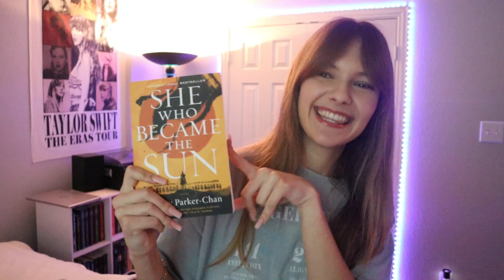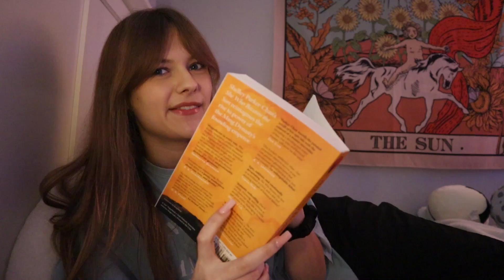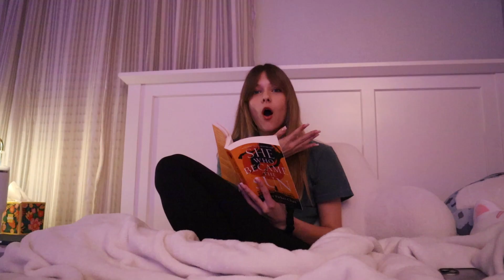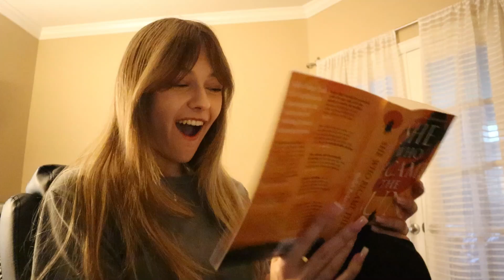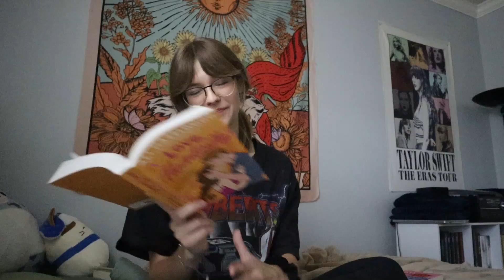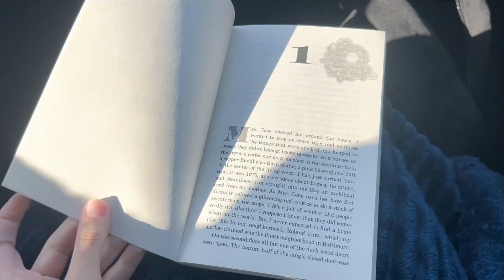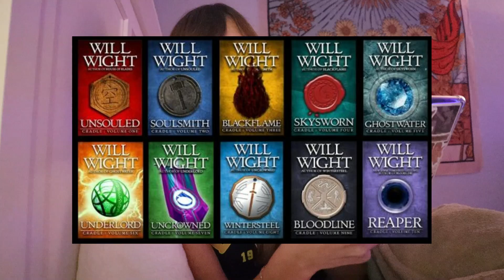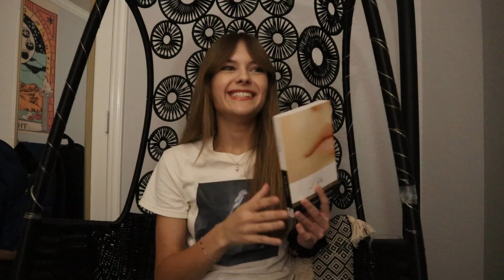Getting Out of a Reading Slump...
Getting out of the worst reading slump I've ever been in (Spoiler alert it took 3 MONTHS)

🛍️ amazon wishlist